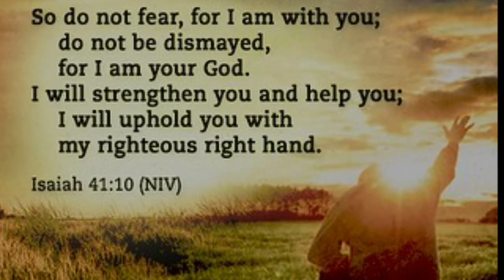Life’s Design Is In Christ - Proverbs 24:16/Colossians 2:7 Monday Devotional Blog 9/07/2020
Life’s design is in Christ.
Proverbs 24:16/Colossians 2:7
NCC Monday Devotional Blog.
9/07/2020
Nina Castro FNF Ministry

Two weeks ago was hopelessness, helplessness. Two weeks ago Gods design of of purpose and yes hardship lead to a victory that held us up with his righteous right hand. Fear came, loneliness came, discouragement came. Isaiah 41:10 say,”for I am your God I will strengthen you and help you...” In Christ we have nothing to fear!